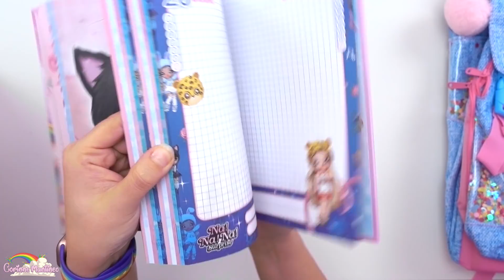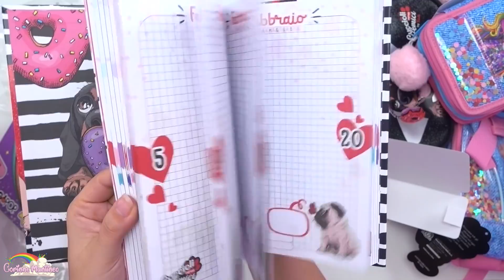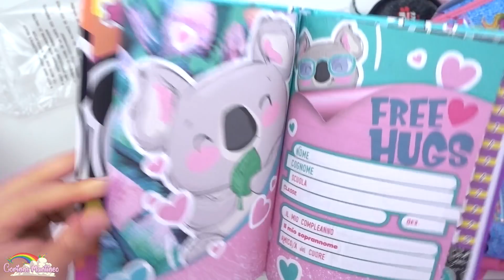BACK TO SCHOOL! ECCO LE NUOVE COLLEZIONI!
Ciao Dolci Unicorni! OGGI VI MOSTRO LE NUOVISSIME COLLEZIONI BACK TO SCHOOL 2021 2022 GIOCHI PREZIOSI GO POP E TRUDI. CI SONO TANTISSIME NOVITA', DAGLI ZAINI, AI DIARI, AGLI ASTUCCI E PORTAPENNE. IO ADORO LA LINEA NANANA SURPRISE, E VOI?

📚 COMPRA ANCHE TU IL MIO NUOVO LIBRO "LA VITA SEGRETA DI UN UNICORNO: L'INCANTO DEL GIRASOLE" CLICCANDO QUI: ❤️ ❤️ o ACQUISTANDOLO IN TUTTE LE LIBRERIE D'ITALIA 🦄